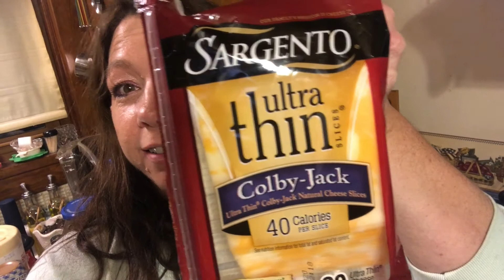Vlogmas Day 1 ~ Advent Calendars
Snail Mail:
Lori Cotterman